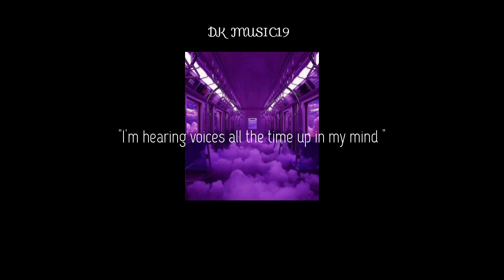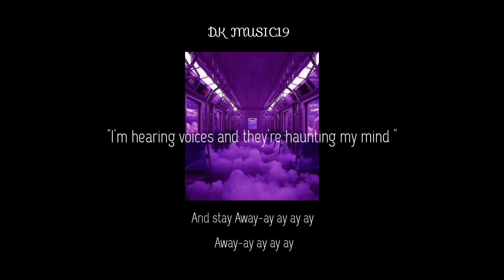Phantogram • Black Out Days (Slowed + lyrics)